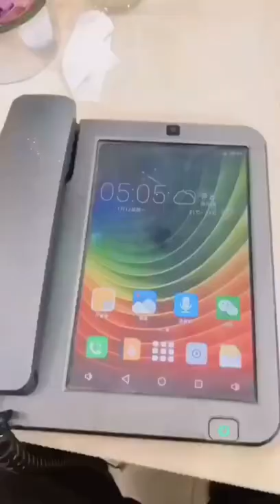🧿 mobile and telephone 🎯⭐️🍭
🌐 The channel contains many oddly satisfying  , satisfying, satisfying  mix.

Please help and support me .

for relaxing